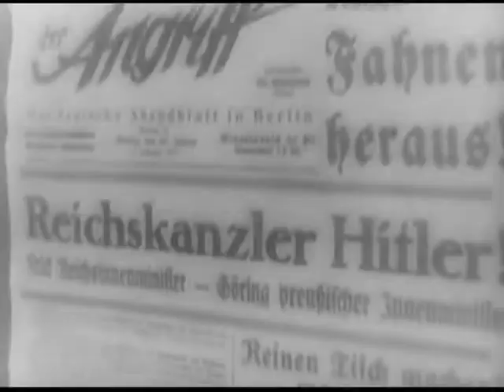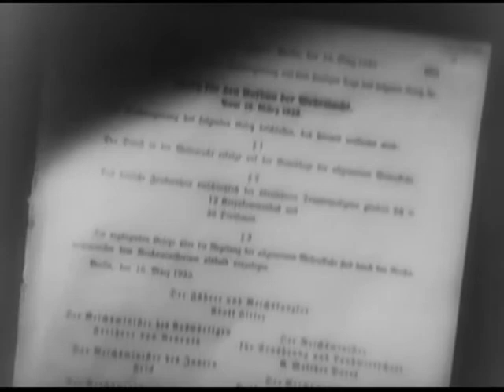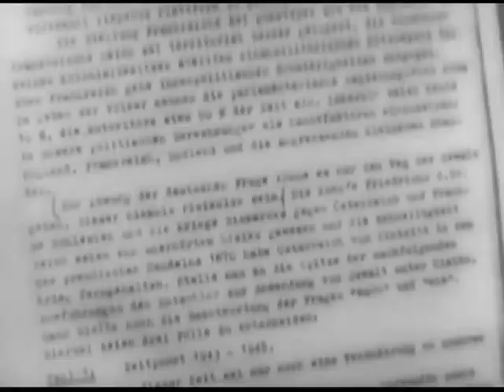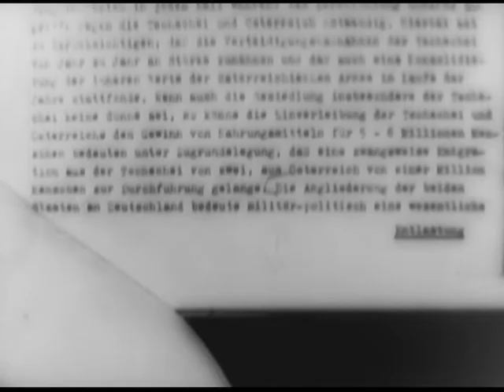Nuremberg - Reel 2 - German